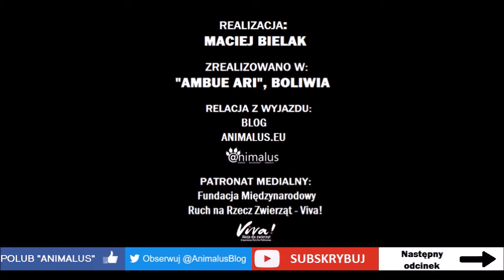Szorty z Dżungli - Ładowarki słoneczne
Możliwość ładowania telefonu czy kamery w dżungli było jak zbawienie, pełną recenzję sprzętu znajdziecie tutaj

Patronat medialny: Fundacja Międzynarodowy Ruch na Rzecz Zwierząt - Viva!